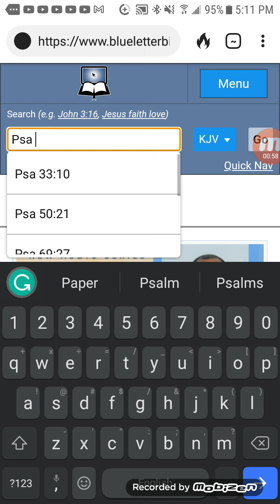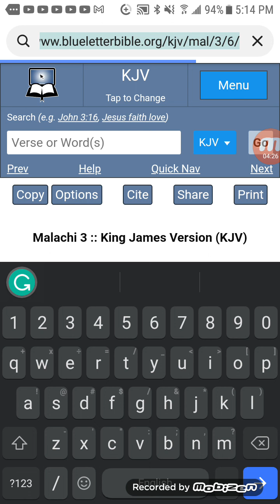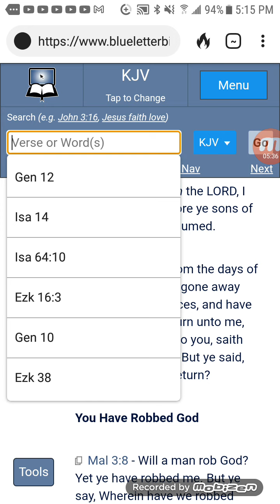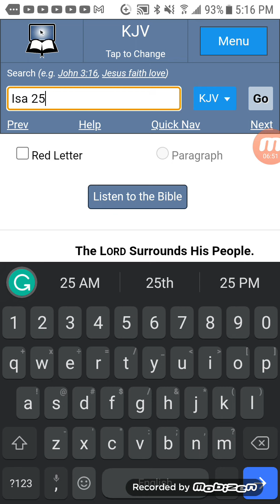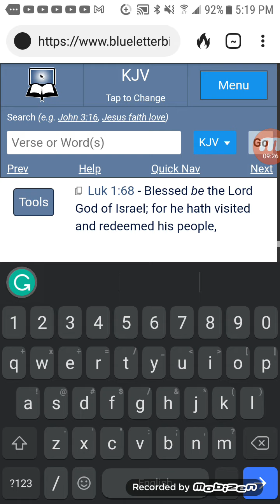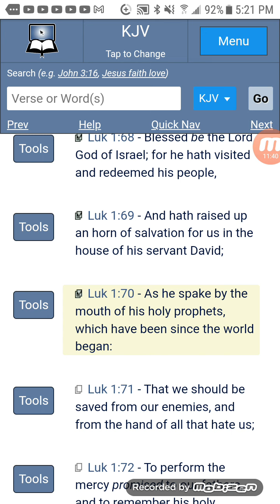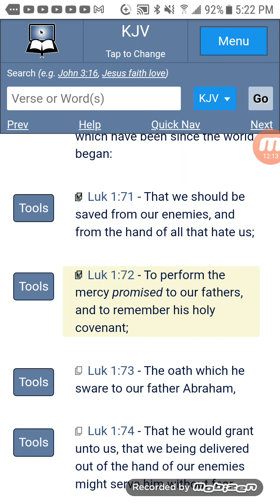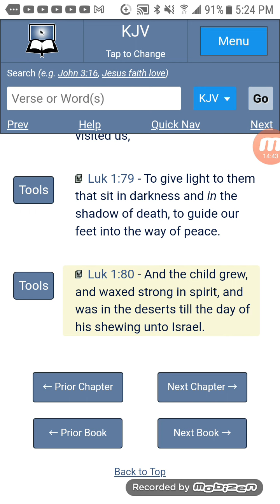His people only, not hard to comprehend